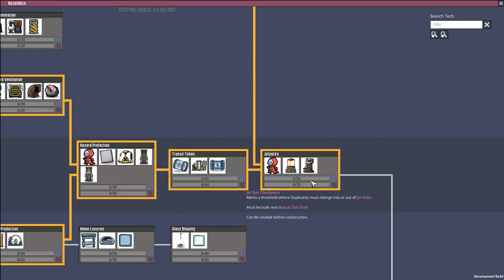The Steam Research Rocket -- New Player Guides [Oxygen Not Included]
In this video we go over the hows and whys of the steam research rocket: why do you want to go to space, what do you need for your space program, and how should you build your first rocket, aka The Steam Research Rocket.

In particular, in this video I go over a simple interior steam rocket silo that uses the silo itself as a steam generation room.  This build will save you a considerable amount on steel and water, and is capable of quickly completing all of the research needed for your entire space program.  I've also set it up so that it can be easily retrofitted into a petroleum + liquid oxygen production facility that will also serve as the launch platform for petroleum rockets.  The retrofit build will be showcased in a separate video.